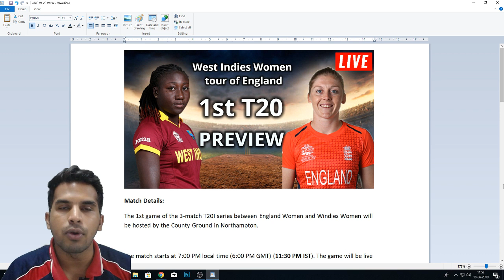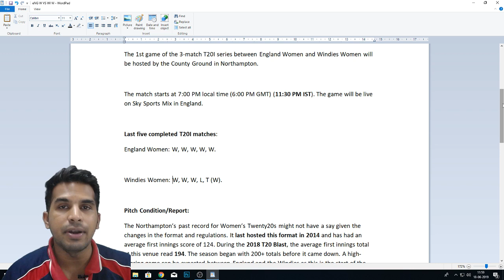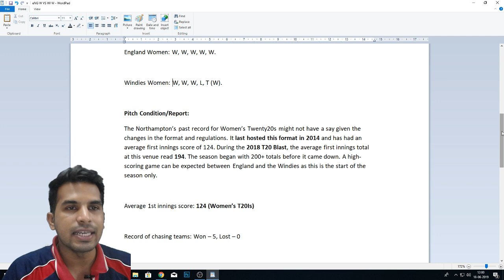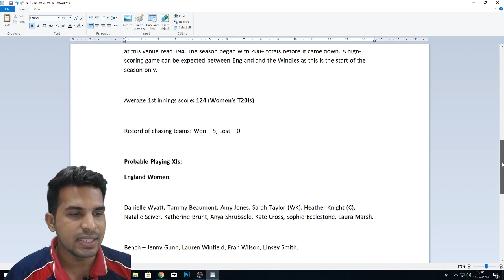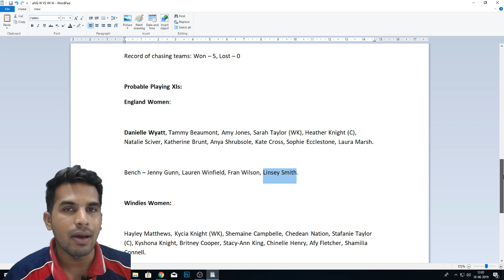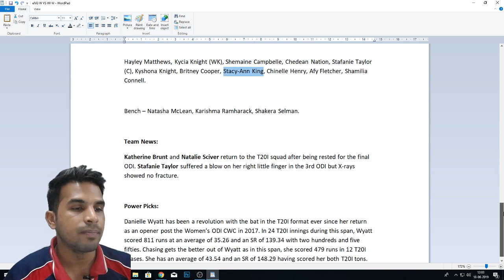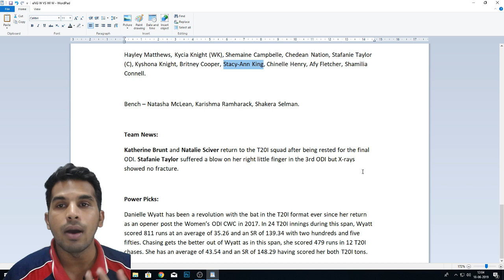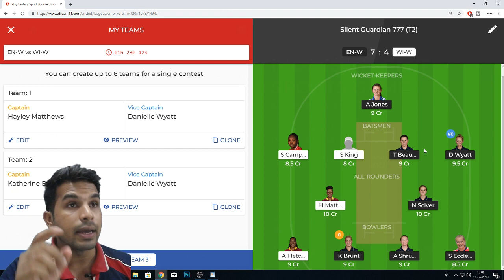England Women vs West Indies Women, Preview | ENG W VS WI W Dream11 | ENG W vs WI W Injury | CJLive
Telegram Channel ( For After Toss Team Update & Playing 11)

England Women will step into the 3-match home T20I series against the Windies Women with two major winning streaks on their hand. Since losing the Women’s WT20 final last year, the England side won all the six T20Is they played. They whitewashed both India and Sri Lanka earlier this year in series of three matches. At the same time, the Heather Knight-led side won 13 matches across all formats since their ODI series defeat in India.

After going down 0-2 in the 3-match ODI series, England earned a consolation win in the final ODI. They later won the next nine matches on their sub-continent tour as they won the ODI series 3-0 against Sri Lanka in addition to the T20I series against the two nations. They extended their streak when they faced the Windies Women in the 3-match ODI series last week. The Caribbean team faltered in all three matches and suffered huge defeats.

Probable Playing XIs:
England Women:

Danielle Wyatt, Tammy Beaumont, Amy Jones, Sarah Taylor (WK), Heather Knight (C), Natalie Sciver, Katherine Brunt, Anya Shrubsole, Kate Cross, Sophie Ecclestone, Laura Marsh.

Bench – Jenny Gunn, Lauren Winfield, Fran Wilson, Linsey Smith.

Windies Women:

Hayley Matthews, Kycia Knight (WK), Shemaine Campbelle, Chedean Nation, Stafanie Taylor (C), Kyshona Knight, Britney Cooper, Stacy-Ann King, Chinelle Henry, Afy Fletcher, Shamilia Connell.

Bench – Natasha McLean, Karishma Ramharack, Shakera Selman.